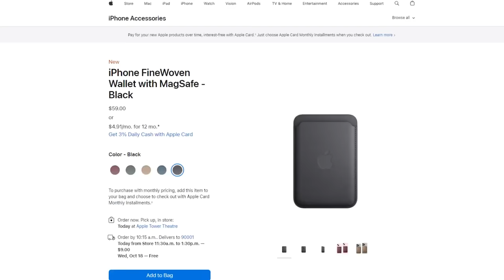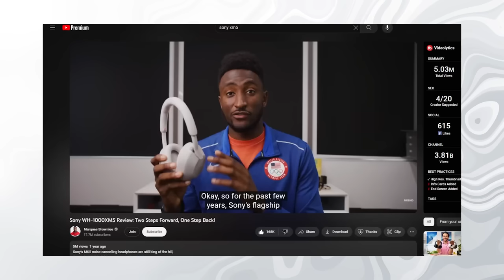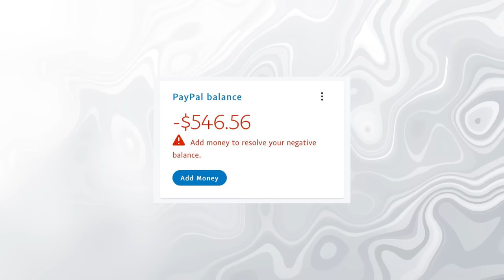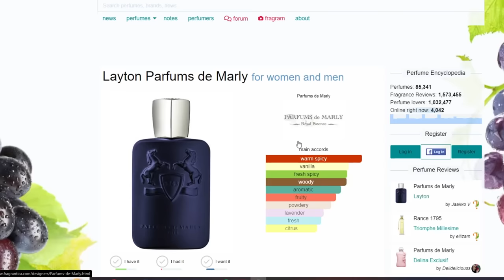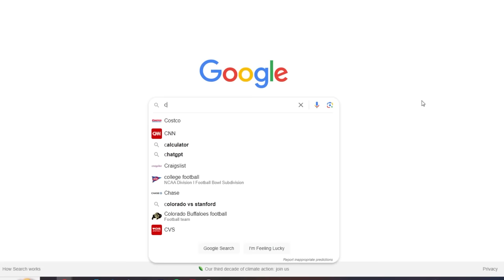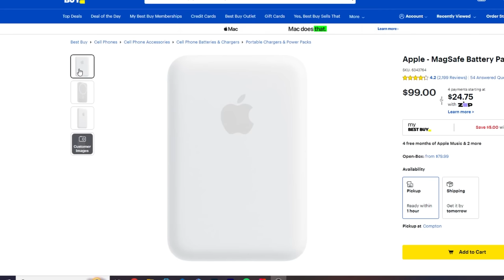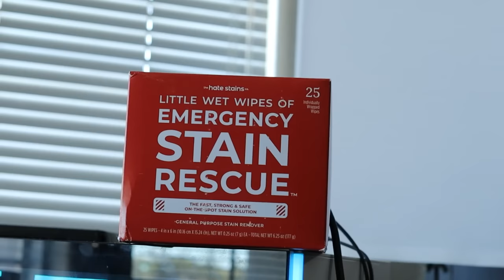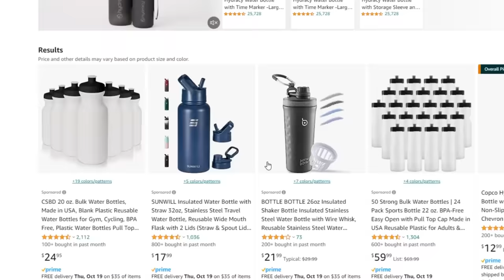10 Items I Can't Live Without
These are the best purchases I have made, and now I cannot live without these items !

Sony Xm5

Fragrances
Blu De Chanel

Everyday Jeans

Portable Charger

Leather Backpack

Moisturizer Spf

Stain Rescue Wipes

Travel Bottle

These items have helped me a ton! To this day I carry these everyday, part of my daily life! So these are the items I cannot live without.

Amazon Essentials